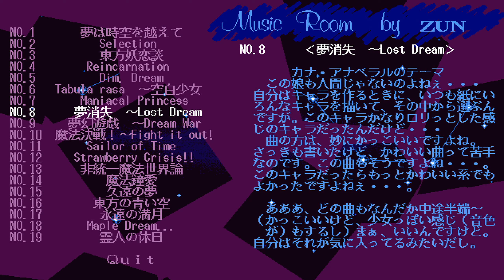「東方旧作ＭＩＤＩ」 夢消失 ～Lost Dream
アップロード依頼を受け取ってから収録。

Requested MIDI-bgm.